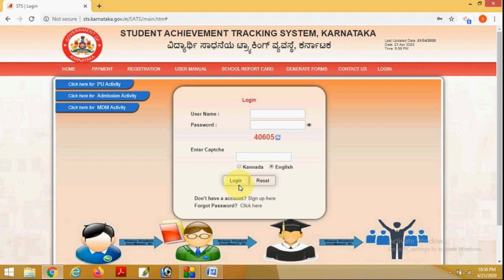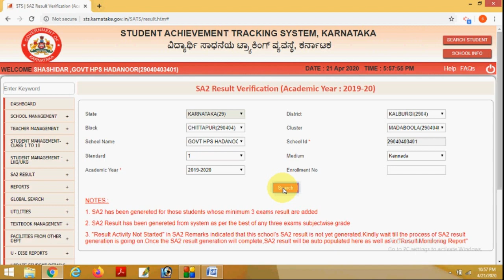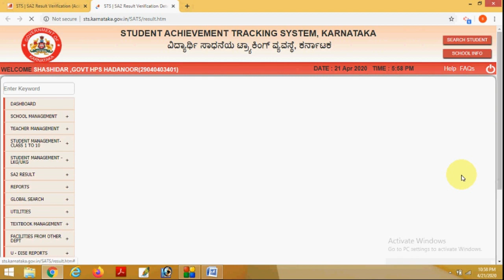SA-2 Result generated 2020//SATS NEW UPDATE//Verification of SA-2 Result in SATS//How to update & V?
New Update in SATS.
SA-2 Result generated and updated in SATS menu.1 to 9 th standered 2020.